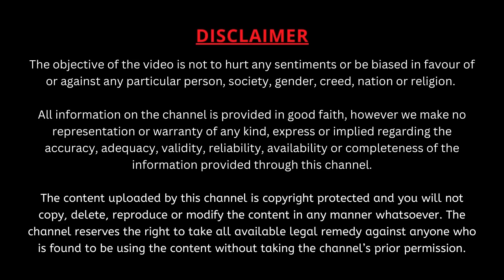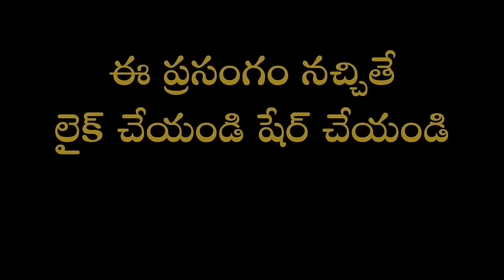సూర్యుని ఆరాధన జీవితంలో చీకటిని పోగొట్టి ఎలా వెలుగులు నింపుతుందో చూడండి | Garikapati Latest Speech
నాచారం - న్యూ రాఘవేంద్ర నగర్, కాంక్రీట్ ప్లాజో భవన సముదాయం ఆవరణలో శరత్ బాబు బృందం ఆధ్వర్యవంలో జరిగిన కార్యక్రమంలో "సూర్య ప్రశస్తి - సూర్యనారాయణ మూర్తి ఆరాధన విశిష్టత" పై మహా సహస్రావధాని శ్రీ గరికిపాటి నరసింహారావు గారి ప్రసంగం.
తెలిసో తెలియకనో జీవితాన్ని చీకటి చేసుకుంటున్నాం ఆ చీకటిని సూర్యనారాయణ మూర్తి ప్రార్థన ద్వారా ఎలా పోగొట్టుకోవచ్చో చూడండి.